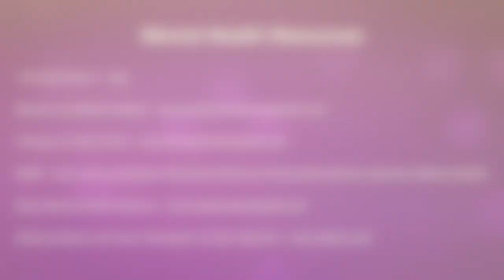Whole Food Snacks Haul! | Great Snacks For Fatty Liver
HI LOVES!!!
I hope you guys enjoyed this video! What did u guys think?  I hope this helped. Read your labels, be aware of what you are consuming!! Consult medical professionals first.
Verse Of The Day:  Psalms 32: 8
RESOURCES TO HELP DOWN BELOW:
Mental Health:
- “The Safe Place” App

Music:  ; Prod. By K. Money: ALT R&B Beat ; Rule The World Instrumental